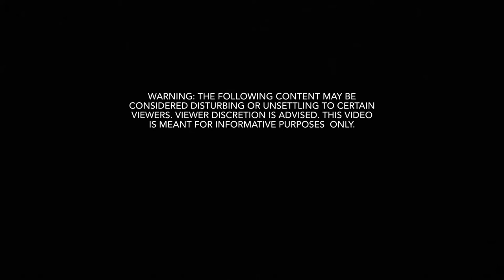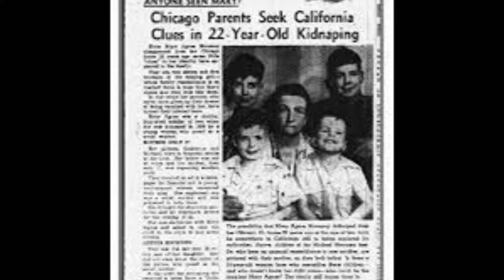Missing for 91 years. Mary Agnes Moroney.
Hi, everyone. Thanks for tuning in today. Mary Agnes Moroney has been missing for 91 years! Her relatives are still looking for answers.